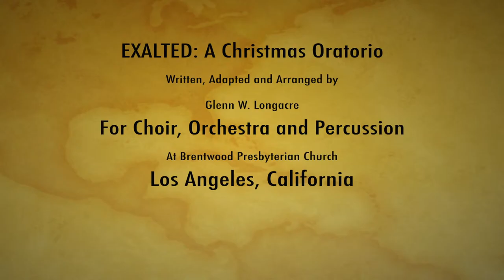Journey of Joseph and Mary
EXALTED: A Christmas Oratorio